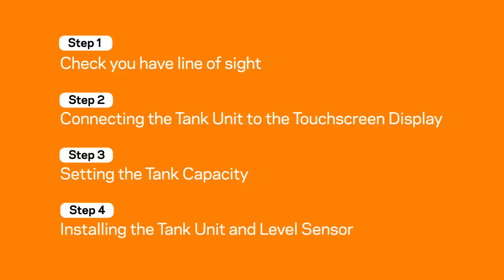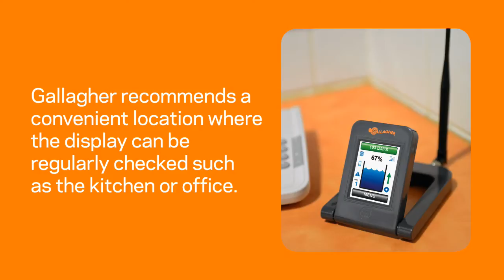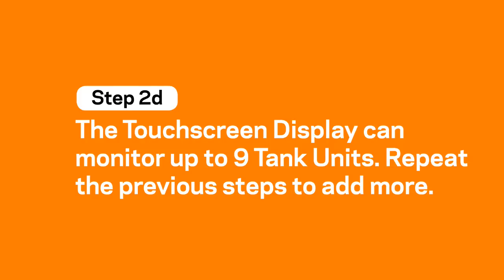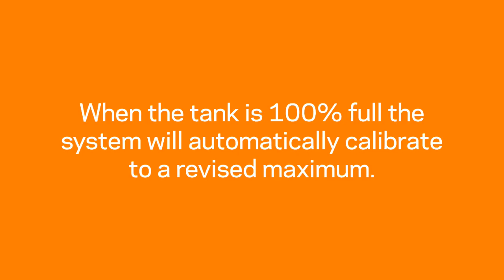Gallagher Wireless Water Monitoring System Installation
Gallagher demonstrates how easy it is to install the Wireless Water Level Monitoring System: a complete, simple solution for continuous monitoring and management of water and other fluids.